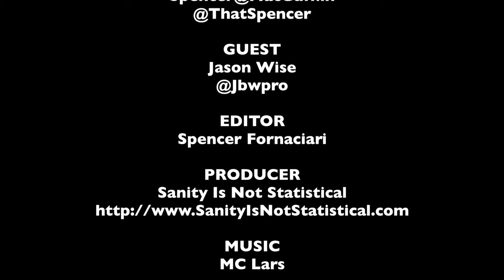Jason Wise SIFF Interview - SOMM | The MacGuffin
Spencer Fornaciari of The MacGuffin interviews director Jason Wise from the documentary SOMM at SIFF 2013.